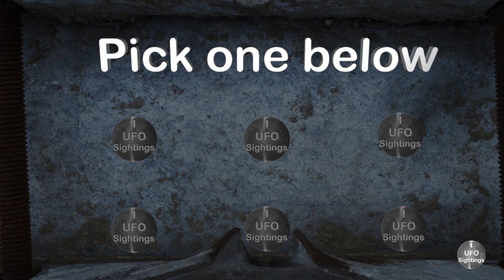UFO Sightings 2016 Wisconsin July 21 Excellent Clear Footage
for exclusive UFO Footage!!!
UFO Book Amazon